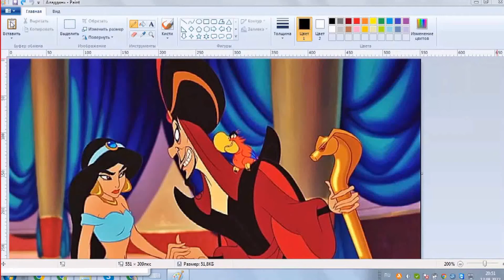Jafar Transforms into Minion. Minions. Despicable Me, Disney Aladdin Iago Princess Jasmine